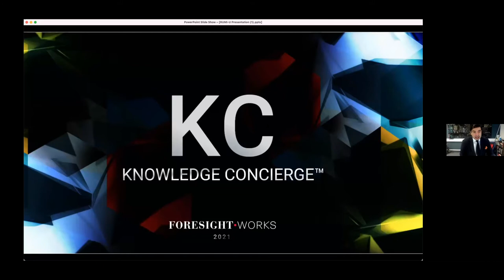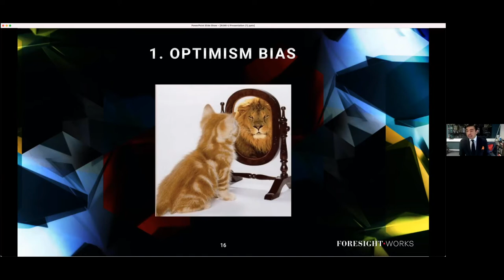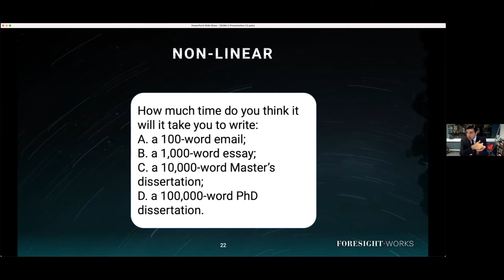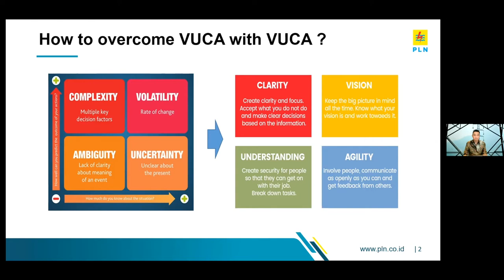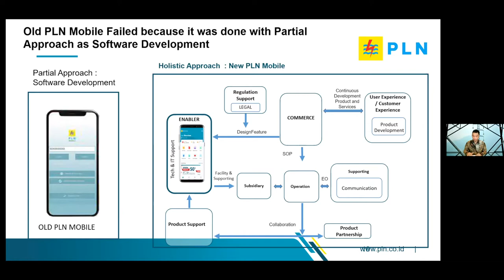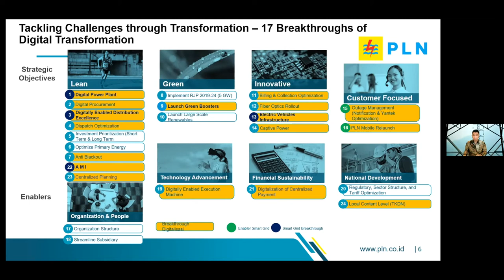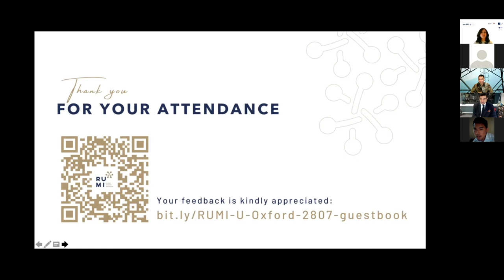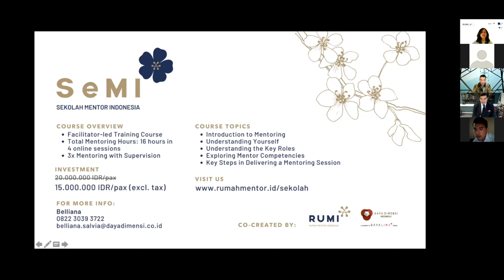Managing Megaprojects | RUMI x University of Oxford